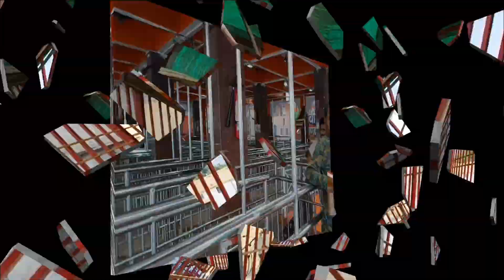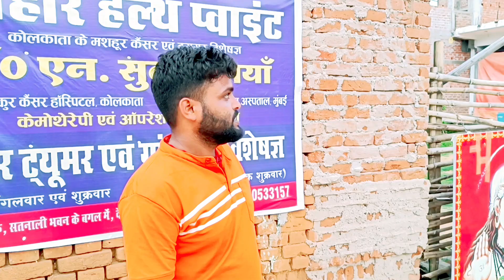*सुल्तानगंज से देवघर सम्पूर्ण जल यात्रा 2023* Babadham श्रावणी मेला 2023 # Bolbam Bolbam /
Your Queries-

Babadham jal yatra
Sultanganj vlog
Babadham vlog
Sultanganj se babadham
Devghar
mahakal